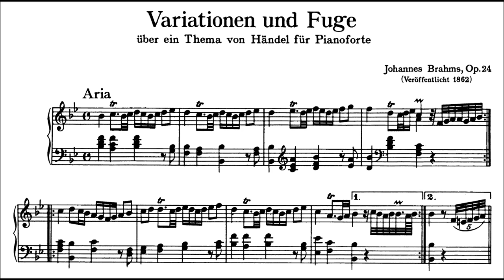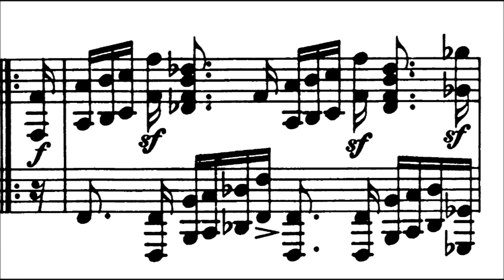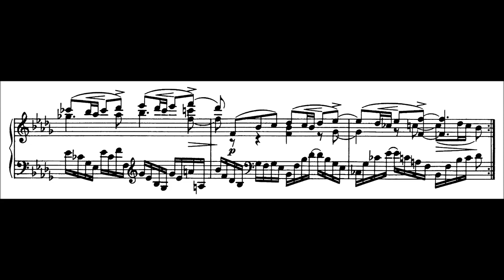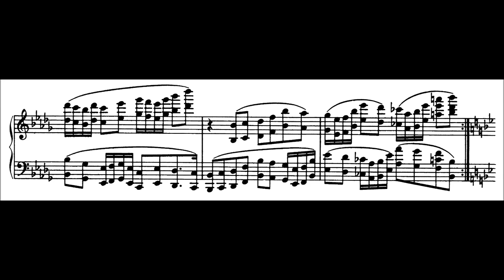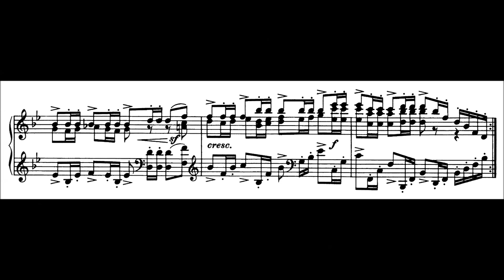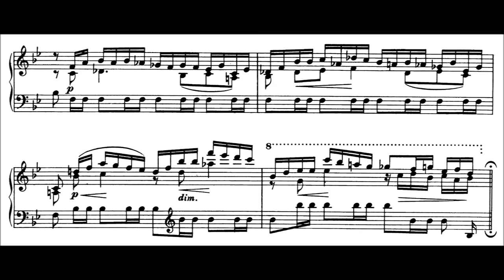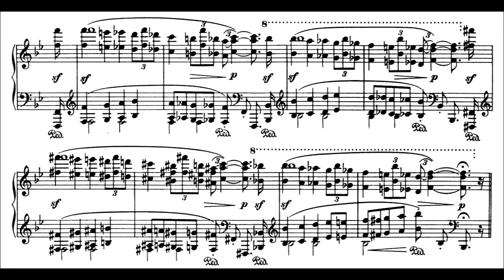Brahms: Variations and Fugue on a Theme by Handel, Op.24 (Kovacevich)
Brahms was, along with Bach and Beethoven, one of the true masters of variation form, and this set of variations is testament to his genius. Unlike Beethoven, Brahms never departs radically from the theme, but the structure of the Op.24, its incredible harmonic discipline (Brahms focuses with laserlike intensity on the bass line and uses it to control the structure and character of variations) and its dramatic scope put it easily alongside such works as the Diabelli and Goldberg Variations. Especially notable in the Op.24 is the use of Baroque forms – a siciliana, musette, canon, and fugue all feature.

Also of interest is the exquisite organisation of the work: each variation gains meaning not only from the theme, but from its exact placement in the set. Often consecutive  variations are paired, or groups will share a common variational idea. Brahms pays careful attention to the dramatic arc of the set: he maintains a state of flux in the first half, allowing the music to reach a peak in V.13-15. After that he keeps the temperature perceptibly low, until a massive drama swarms out of blackness starting in V.23. And then that incredible fugue caps it all off.

Kovacevich’s performance fully justifies his reputation as a great player of Brahms. He restrains himself in the more superficially attractive variations, but devotes much of his energy to the more abstract ones, eventually saving his strength for what must be the finest performance of the concluding fugue ever put on record.

00:00 – Aria.
00:56 – Var.1. Introducing the first group of variations (1-4). A busily syncopated variation that sticks closely to the theme.
01:46 – Var.2. Like Var.1, it traces out the melodic line of the aria, but adds in chromatic sliding.
02:23 – Var.3. Delicate rhythmic wrongfooting of the melodic contour of the aria.
03:00 – Var.4. More rhythmic trickery, with the accents coming on the last semiquaver of each beat.
03:48 – Var.5. Introducing the second group of variations (5-8). The first change in key. This variation is obviously paired with the next – they both employ the same melodic line.
05:00 – Var.6. A canon at the octave, with inverted canon in the second half.
06:02 – Var.7. Paired with the next variation. Fast and high-spirited, and fundamentally rhythmic in nature. A sustained drumbeat effect emphasises the inner voices.
06:37 – Var.8. And now the variation rockets up the keyboard over the LH's galloping rhythm, and the emphasis is on the voices in the RH, which flip in the variation’s second half.
07:13 – Var.9. Introducing the third group of variations (9-18). A grand statement in chromatic octaves.
08:29 – Var.10. Exhilarating use of melodic displacement.
09:03 – Var.11. The beginning of a pair of gently melodic variations.
09:58 – Var.12. While paired with Var.11, the LH anticipates Var.17.
10:50 – Var.13. A florid funeral march, the first variation without repeats.
12:14 – Var.14. The first of a trio of virtuosic variations built around similar rhythms and figuration.
12:52 – Var.15. A gloriously propulsive showpiece.
13:32 – Var.16. Note the use of canonic imitation.
14:01 – Var.17. This and the next variation are built around the device of a (nearly identical) rising figure in the LH recalling the aria’s melody, while the RH provides ornamentation.
14:27 – Var.18.
15:33 – Var.19. The beginning of the last group of variations. A siciliana.
16:34 – Var.20. Darkly wending chromatic chords.
17:53 – Var.21. In the relative minor, with the theme beautifully disguised in the grace notes.
18:44 – Var.22. A lovely music-box variation, recalling the drone of a musette.
19:41 – Var.23. The build-up to the fugue begins. This variation is clearly paired with the one that comes after it – they are both nearly identical.
20:16 – Var.24. Harmonically and rhythmically identical to Var.23, but with massive scales that boil restlessly in both hands.
20:52 – Var.25. A harmonically straightforward statement of the opening aria that leads triumphantly into the closing fugue. An interesting symmetry with the first variation is formed by the fact that every pause in one hand is filled by activity in the other.
21:33 – The concluding fugue. The subject comes solely from the ascending major second from the first two beats in the top voice of Handel's theme. The ascending second is stated twice in sixteenth notes, and repeated again a minor third higher. This parallels the first measure of Handel's theme, which ascends from B-flat to C to D to E-flat. The fugue itself is breathtaking, featuring inversions, augmentation, double counterpoint, and a huge (leaping) pedal on the F. There is quite literally no moment in this entire section which does not use material from the subject (*both* the head and the tail, often inverted) or the countersubject. The textures are unmistakably Brahmsian – large, dense, exultant.